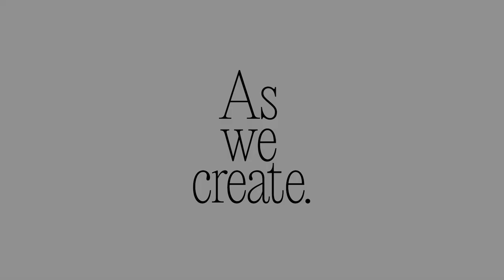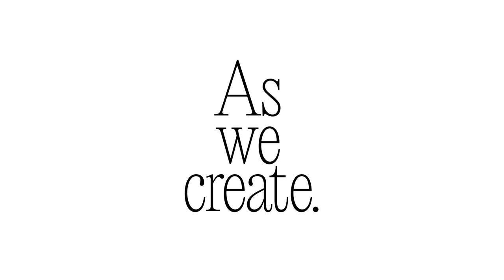03. James McCrae on His Creative Morning Routine, Meme Poetry, and Microdosing Art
In the third rendition of Thought Catalog’s series “As We Create,” author James McCrae discusses his new book with Thought Catalog Books “How To Laugh In Ironic Amusement” as well as his creative morning routine, why he refers to himself as a “postapocalyptic psychedelic meme poet,” the importance of absurdity in creative work, his experience with psychedelics, existential crises, and humor as a form of escapism.

ABOUT AS WE CREATE: “As We Create” is a Thought Catalog original series about what it means to create as a human being today. Each episode features deeply meaningful conversations with writers, visual artists, and other creatives about what drives their work but also what makes them human. Because when we relate to someone’s art on a human level, we begin to expand our own creativity, minds, perspective, and empathy. Because isn’t that the point of creating in the first place?